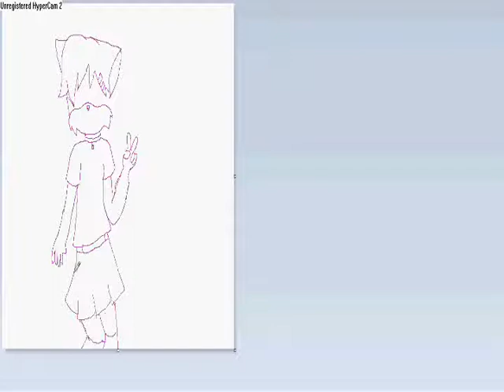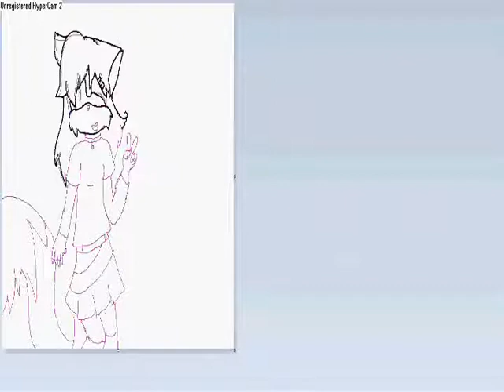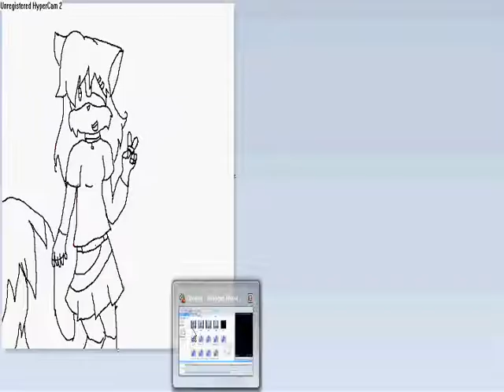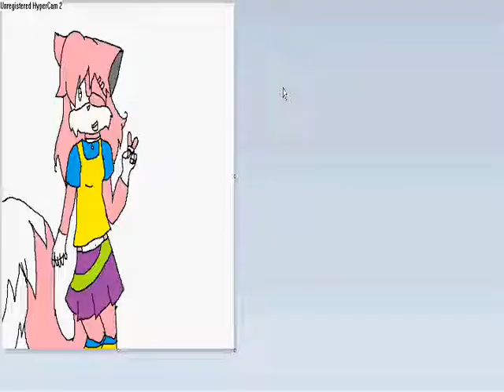Zoey the fox * differnt clothes* - SPEEDPAINT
Zoey the fox * differnt clothes* - SPEEDPAINT  . Redone the speed paint of zoey in differnt clothes